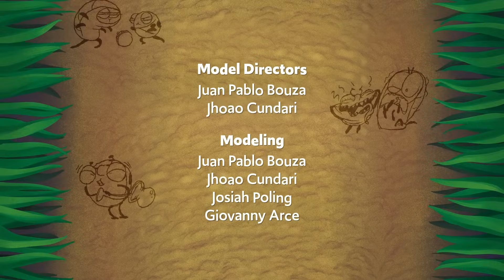Best Friends at the Park! 🐛🐞🍔🌭| Beetle Buddies | Cartoons Compilation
Introducing the BEETLE BUDDIES! A new cartoon of two insect buddies and most definitely not up to any trouble! 😂

_Beetle Buddies_ follows the antics of Ladybug, a yellow and red bug who loves cheese puffs and shenanigans, and Pillbug, a purple beetle who enjoys reading and spending time with his friends. Watch as the two of them, along with their many other bug and beetle friends, go on adventures and discover the world under your feet!

_Presented by Chimelong Animation
Co-presented by Renaissance Entertainment & Theory Studios_